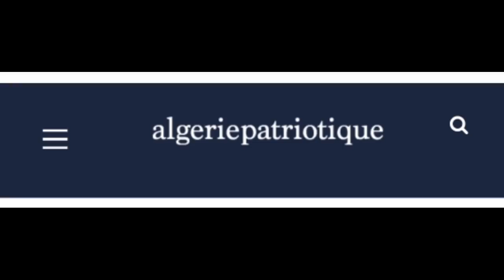Les deux preuves qui confirment que Tebboune est le candidat du système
→Vous trouverez ci-dessous d’autres vidéos qui peuvent vous intéresser :
• Algérie, un possible retrait en douceur de Gaïd Salah :
• Roulette russe pour l'avenir de l'algérie !!!
• Affaire de Mercedes-Benz, les émiratis: panique du haut commandement militaire :
Le candidat à la présidentielle imposée par Gaïd-Salah, pour le 12 décembre prochain, Abdelmadjid Tebboune a commencé sa pré-campagne électorale par un mensonge sur la nature même de sa candidature. L’ancien ministre de l’Habitat, qui s’est exprimé via une «interview»  commandée – il suffit de lire les «questions» pour le comprendre – dans au moins deux journaux arabophones, a soutenu qu’il n’était pas le candidat du système et mis au défi quiconque prouverait le contraire.